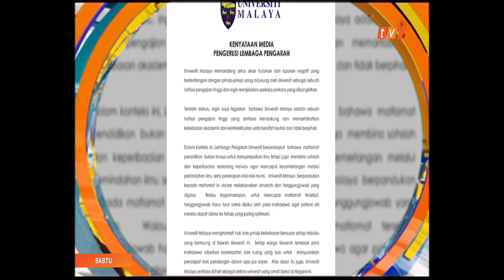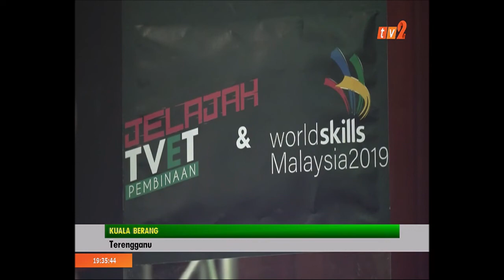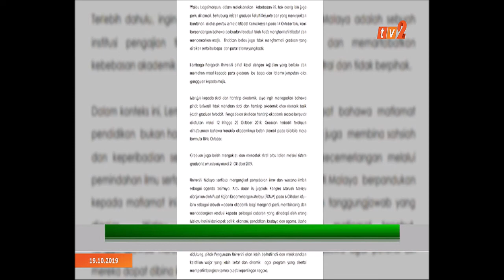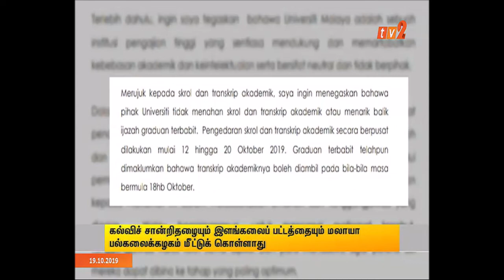BERITA TAMIL – 7.30PM [19 OKT 2019]